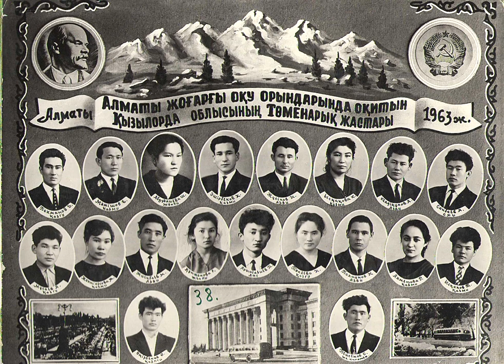Сағынамыз сенің қоңыр даусыңды-3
Өмірден ерте кеткен ғалым, ұстаз, әрі дәстүрлі ән өнерінің   иесі Баһманов Балтабай туралы естелік-видео. Үшінші бөлім.